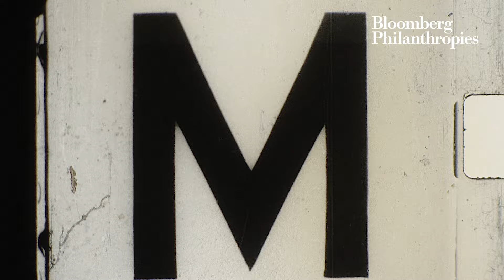Collecting Birth and Death Records is Critical – Here’s Why | Bloomberg Philanthropies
Gathering accurate birth and death records helps governments make better-informed polices.

Since 2015, the Data for Health Initiative has supported our partners to collect 28.4 million new or improved records across 31 countries. Hear more from our partners.

About Bloomberg Philanthropies:
Bloomberg Philanthropies invests in 700 cities and 150 countries around the world to ensure better, longer lives for the greatest number of people. The organization focuses on creating lasting change in five key areas: the Arts, Education, Environment, Government Innovation, and Public Health. Bloomberg Philanthropies encompasses all of Michael R. Bloomberg’s giving, including his foundation, corporate, and personal philanthropy as well as Bloomberg Associates, a philanthropic consultancy that advises cities around the world. In 2023, Bloomberg Philanthropies distributed $3 billion.